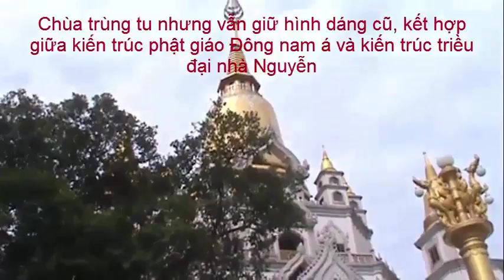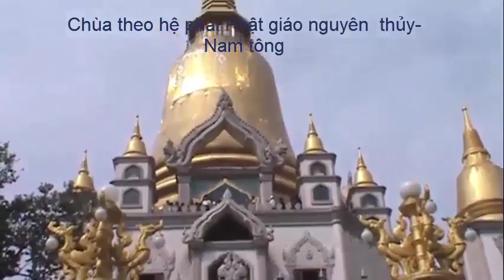Chùa Bửu Long-Viet nam cảnh vật- BUULONG pagoda-Saigon-Vietnam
Viet Nam cảnh vật, entertainment giúp bạn thưởng ngoạn đất nước Việt Nam.